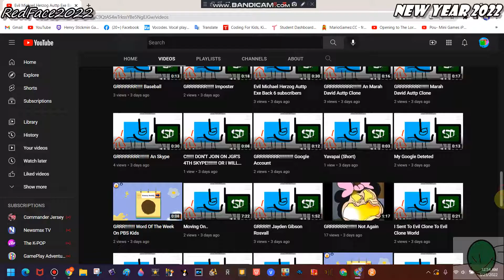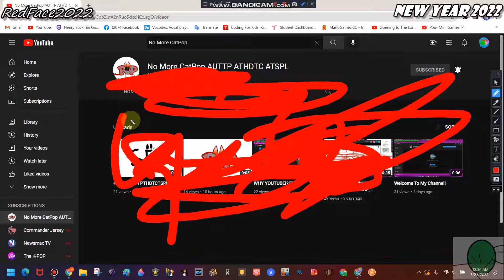I Destroy Old Channel And No More CatPop haha Cantopop